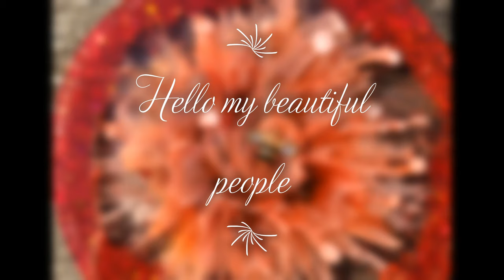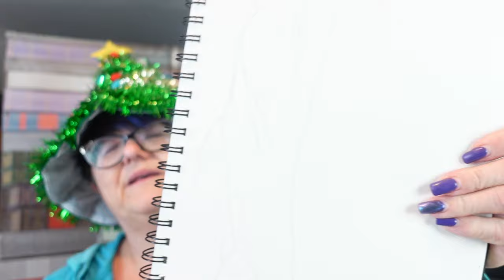An acrylic Christmas painting. A Christmas bough with a bling bling ornament. GLITTERIFIC #485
4x12 in canvas

BASE COAT COLOR
Artist Loft Iridescent Medium

PEBEO STUDIO
#42 Phthalocyanne Emerald
#43 Cadmium Green Hue
#44 Hookers Green
#29 Burnt Umber
#34 Red Ochre
#36 Raw Sienna
#26 Mars Black

ORNAMENT PAINT
TriArt  Napthol Red Medium

BLING BLING PRODUCTS
TriArt Liquid Glass Pouring medium
Red Glass and glitter shake off
Laura's Art Corner Sparkling Red Wine glitter

Aleens Glitter Snow

United Kingdom

Check out Julie Cutts From Pour Your Heart Out silicone molds.

SherryM10

Let's Resin store links
USA